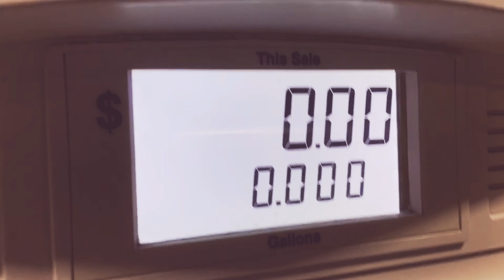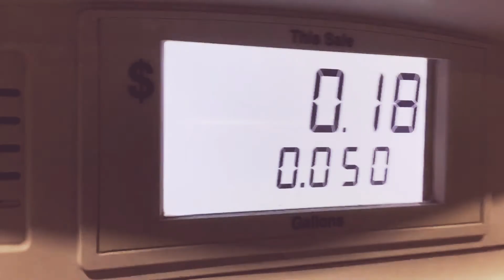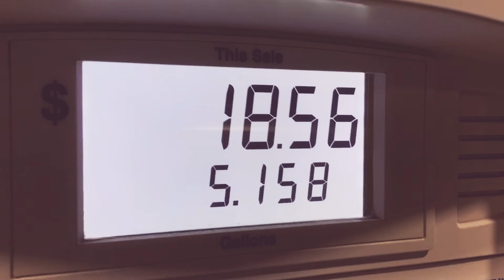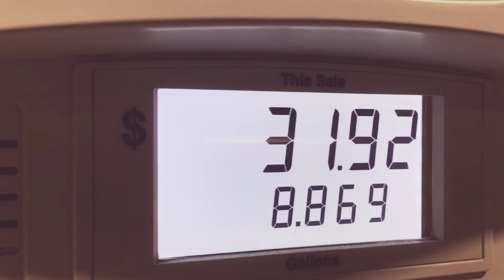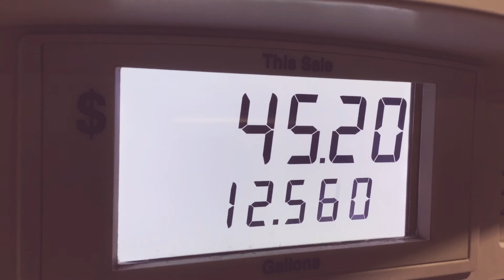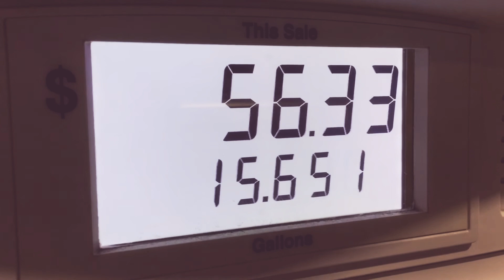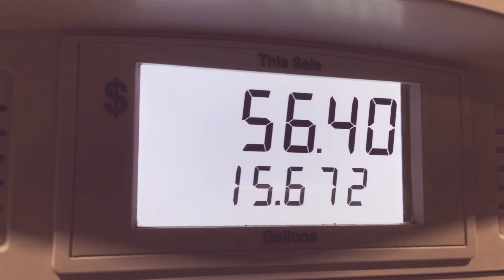Skipped an online assessment to overpay on gas at a Shell station near the airport!! (ALMOST CAUGHT)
Average price $3.114/gallon, paid $3.599/gallon